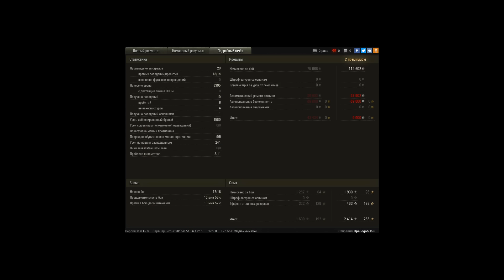Немцы на родине